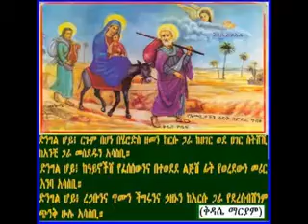Ethiopian Orthodox Church Mezmur with Organ By Mergeta Tsehay Brehanu1